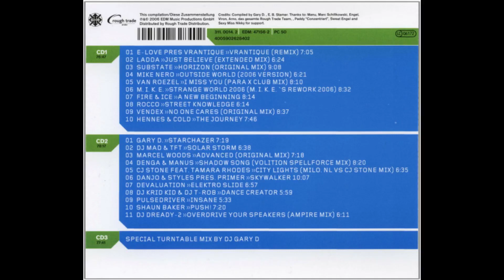D.Trance 34 cd2